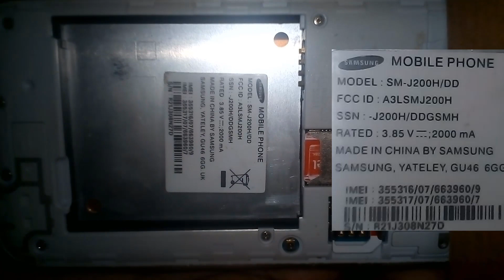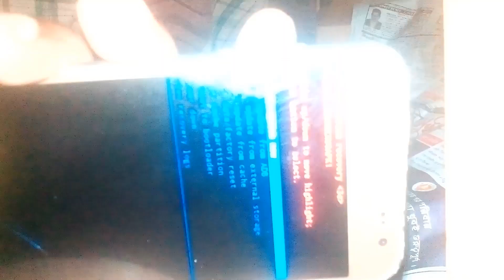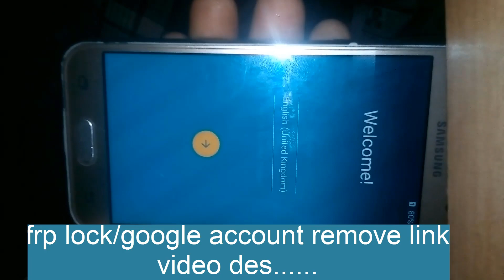Samsung Galaxy J2 Hard Reset/samsung j200h/dd hard reset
Hard Reset (Factory Reset) Samsung J2  Samsung J2

Press Power Button to Turn off your Samsung Galaxy J2 .

Press Volume Down+Power Button For 10 to 15 Seconds.

You will See Recovery mode on your mobile screen.

Use Volume button select “recovery ” to confirm by pressing power button.

►► আরও দেখুন